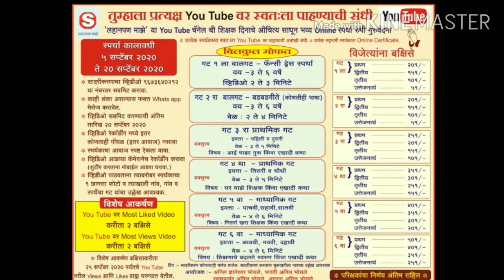लहानपण माझे ll mazelahanpan ll फँसी ड्रेस ll स्पर्धक :AARADHYA S.UPPIN llस्पर्धक क्र.010 ll गट 1 ला